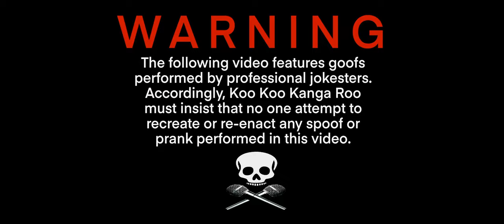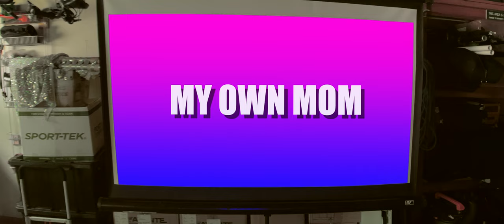Koo Koo - Pranks A Lot (The Official Ding Dong Ditch Video)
Pranks A Lot video
Justen Jones - Charles Meadows
Ali Fisch-Gonnella - Maryanne Robinson
Boima Freeman - Principal Ned
Introducing J. Isaac Hilsen - Mailman Mitch
Starring the Drakeford kids!

Edited by Nellie Dalen
VFX work by Jules Ameel
Shot & Directed by Kenny Abdo
A Cinema Chums Production

Pranks A Lot song:
Written by Koo Koo
Produced by Lazerbeak